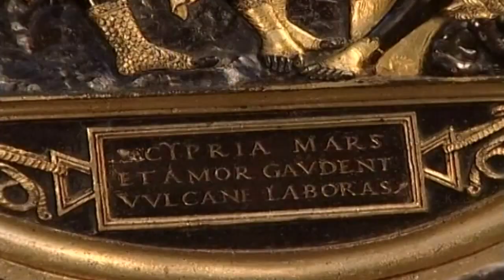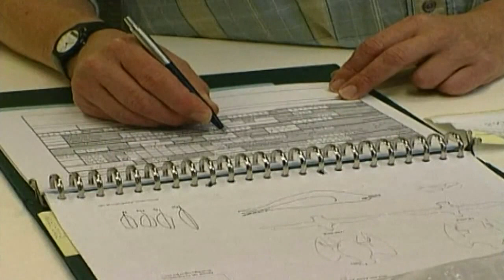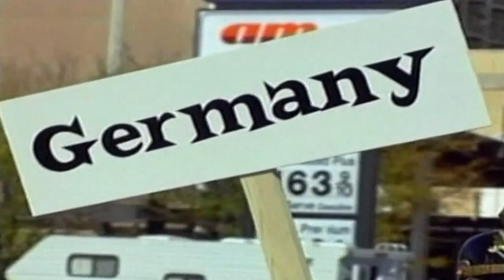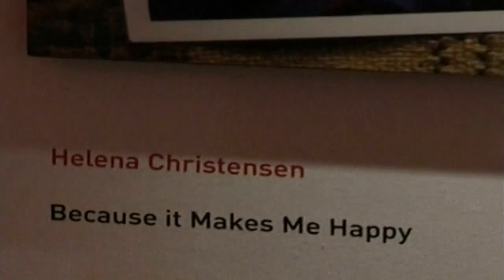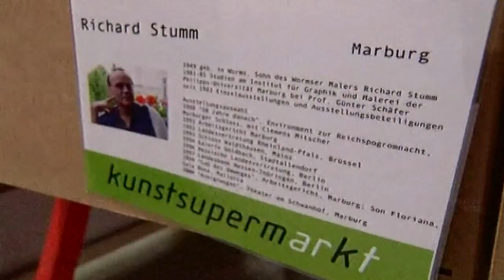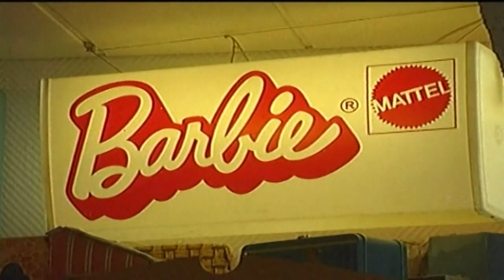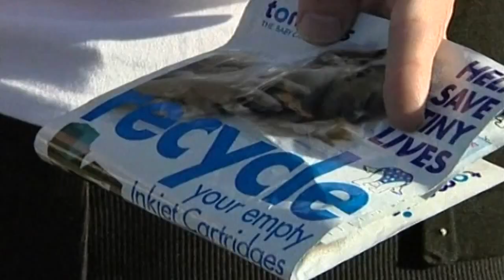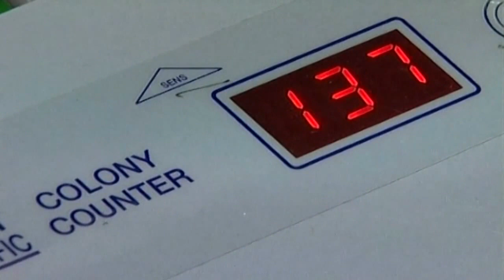Living | Episode 08 | How To Improve Your Lifestyle | Lehren Lifestyle